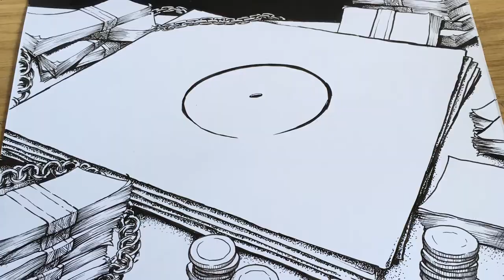Expensive Dubplate Cover Art By Tom Boyle Illustration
DEUCE - Expensive Dubplate Ft Killa P